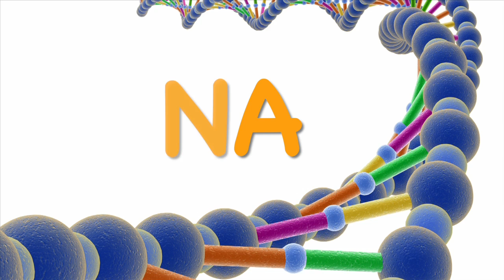Dr. Ghayda Mirzaa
Learn how Dr. Ghayda Mirzaa from Seattle Children's Research Institute became interested in science and how her research on the brain is helping to improve people's lives.